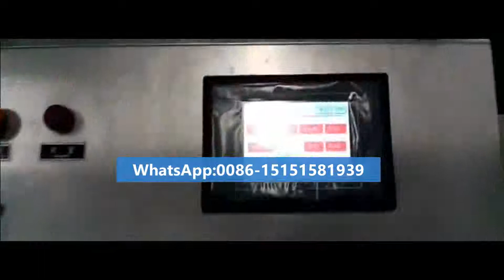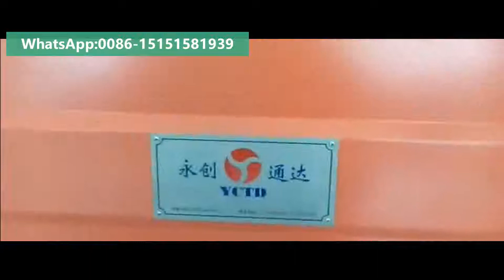small bottle pure water production line,water filling machine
Our company is professional supplier for water and beverage equipment in China. Main products:Blowing mould machine.Water purified system,Jiuce filling line,Wine filling line.Water filling line,Carbonated filling line.5 Gallon filling line,sterilizer,labeling machine,packing machine and so on.